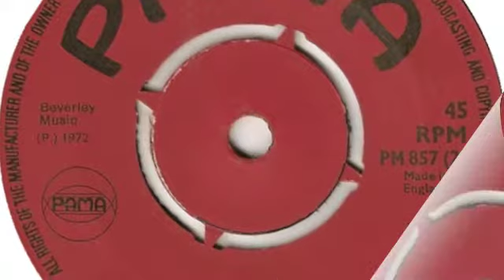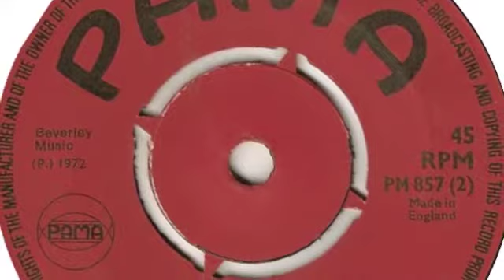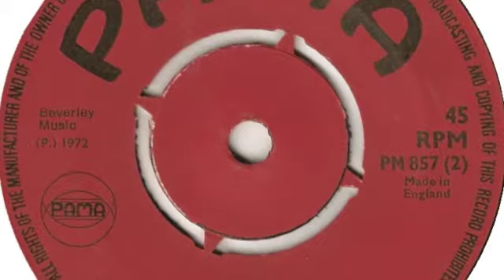The Groovers - Soul Sister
Prod lee perry